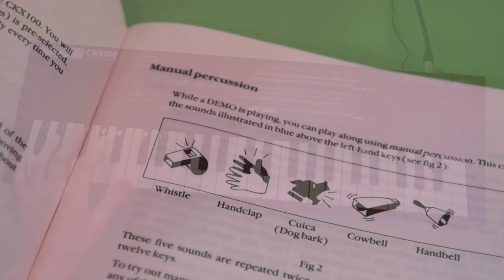Amstrad Fidelity CKX100 - Computerphonic!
Amstrad Fidelity CKX100 Computerphonic keyboard (1988)

Well, who knew Lord Sugar made a keyboard...? The Amstrad is a quirky little 8-bit machine, with sounds coming from a ROM; my personal favourite patches are Guitar (nothing like one, but that's hardly unusual) and Synth 2, which plays the bassline in this track.

All the sounds you hear in the track were made using the CKX100 and recorded to a DAW, where I added compression, EQ, reverb, delay and some light chorus as required. I sampled individual drum hits from slowed-down CKX100 rhythms, to allow me to build fresh beats, rather than using the rhythms found on the CKX100 itself.

The aim of this video series is to try to get big sounds from small retro keyboards with a little help from current production tools.